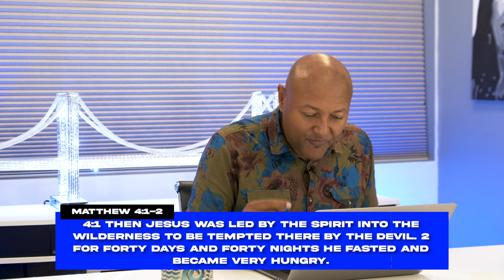MICKELL TYLER | FASTING DEVOTIONAL | DAY 2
Title: WHAT IS FASTING?
We can have God's Spirit living in us but yet be far from Him!